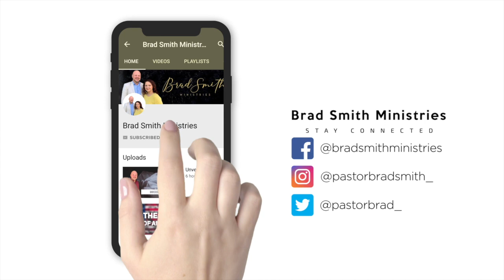A Move In The Making (A New Move Of God)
Did you know that God desires to move in the same way today that He did in generations past? It may not look like your grandma's revival, but it's not supposed to! Jesus wants to have a fresh move of God in a our generation. In this message, Pastor Brad is teaching us about "A Move In The Making".

To become a partner with the media outreach of BSM,